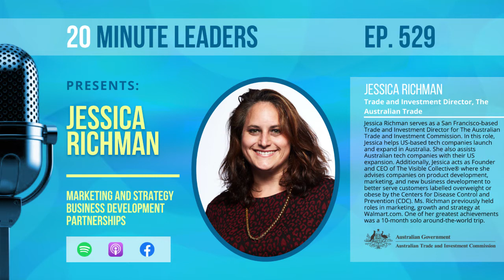Ep529: Jessica Richman | Trade and Investment Director, The Australian Trade Founder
Jessica Richman serves as a San Francisco-based Trade and Investment Director for The Australian Trade and Investment Commission. In this role, Jessica helps US-based tech companies launch and expand in Australia. She also assists Australian tech companies with their US expansion. Additionally, Jessica acts as Founder and CEO of The Visible Collective® where she advises companies on product development, marketing, and new business development to better serve customers labeled overweight or obese by the Centers for Disease Control and Prevention (CDC). Ms. Richman previously held roles in marketing, growth, and strategy at Walmart.com. One of her greatest achievements was a 10-month solo around-the-world trip.